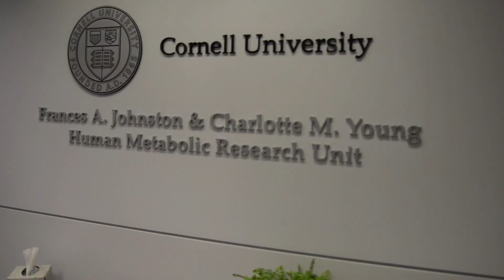I Am Human Ecology: Erica Bender and the HMRU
Erica Bender runs the Human Metabolic Research Unit in the Division of Nutritional Sciences. The HMRU collects important participant study data for faculty across the university.